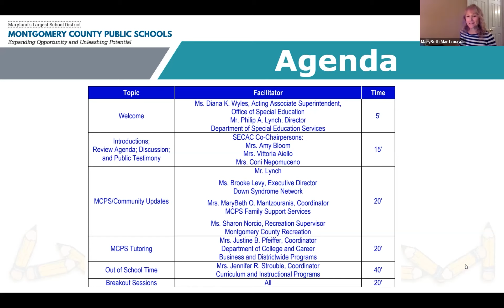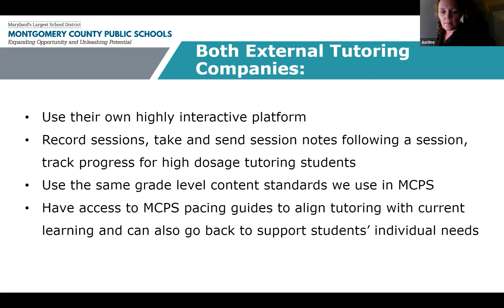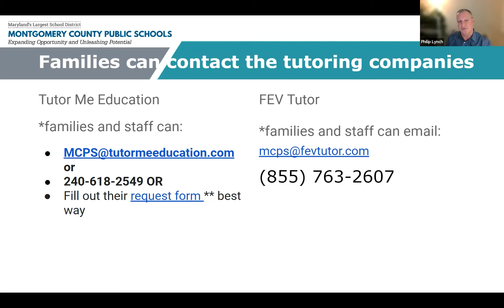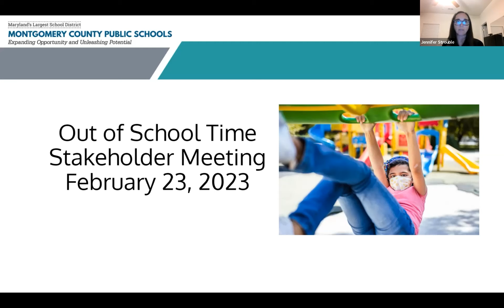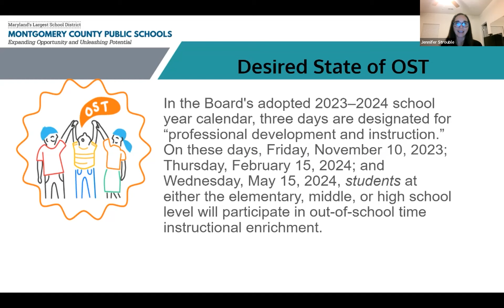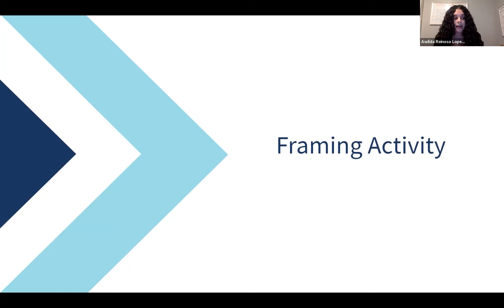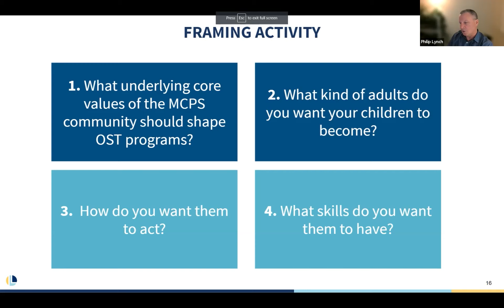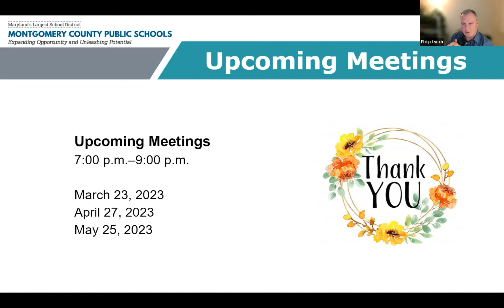SECAC Meeting - February 23, 2023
Special Education Citizens Advisory Committee
2/23/2023